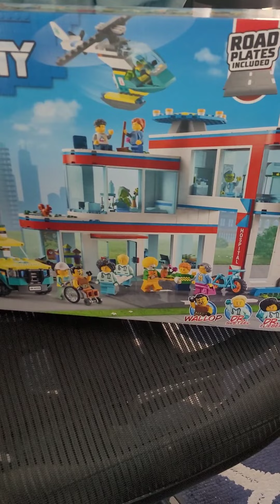Lego hospital and road plates ideas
I show off my new lego hospital I bought.